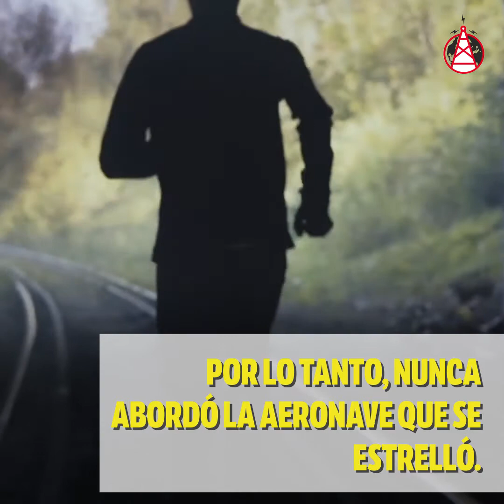¡NO HA MUERTO¡ ¡PEDRO INFANTE VIVE¡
La desaparción de “El ídolo de México¨ aún sigue siendo un misterio. Hay diferentes versiones sobre su muerte, entérate de ellas.